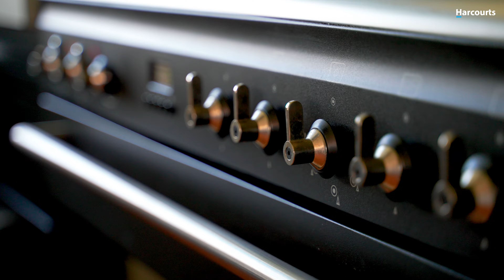155 Nisbet Road - Sherry & Warren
MB01DG7NI5BXIOB